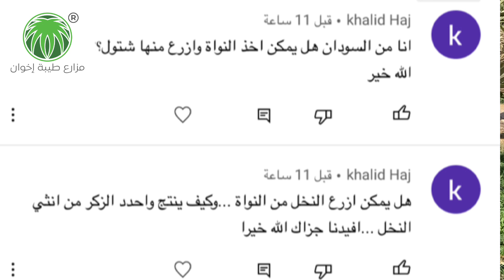سؤال عن زراعة النخيل من النوى-إجابة م منصور المحمديA question about palm cultivation from the nuclei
ننتج عجوة المدينة وتمور المدينة المنورة مغلفة بأعلى المواصفات وحاصلة على شهادة الإنتاج العضوي السعودي ونوصل للمنزل لجميع المناطق وجميع الدول ويتوفر الدفع عند الإستلام داخل المملكة.
زراعة النخيل بالنوى:
تنجح زراعة النخيل بالنوى ولكن لا تعطي نفس الصنف وكذلك تعطي نخيل مذكر ( فحول ) أو تعطي نخلة مثمرة مجهولة الهوية تسمى لونة عند المزارعين بالمدينة ويمكن بعد سنوات من إنتاجها إذا رأى المزارع أنها نخلة جيدة يمكن أن ينتخبها ويعمل على إكثراها ويعطيها إسم خاص فيها لا يشبه إسم نخلة معروفة ولا يستخدم النوى للإنتاج التجاري المحصور عادة بالأصناف المعروفة والتي يلزم الحصول عليها من نفس النخلة الأم.

نرحب بمشاركة جميع الإخوة الكرام من المزارعين والخبراء وأهل الاختصاص في مجال النخيل والتمور بجميع الدول العربية والإسلامية لنشر خبراتهم على القناة وللتواصل على البريد

مزارع طيبة إخوان للتمور العضوية بالمدينة المنورة
متخصصون في إنتاج تمور المدينة العجوة والصفاوي والعنبرة والروثانة والبرني والشلبي والربيعة والبيض وغيرها وتصدير جميع أنواع التمور .

العجوة المعجزة ، إعداد مجموعة من العلماء المشهورين
‏Miracle Ajwa

رابط تعريفي بعجوة المدينة وفضلها نسأل الله ينفع به.

Export and produce Dates
Export all types of Dates to all countries
Export Ajwa Dates , Safawi Dates , Anmbara Dates , Kalami Dates Routhana Dates , Robiaha Dates and all Madinah Dates
مجموعة مزارع طيبة إخوان  للتمور العضوية بالمدينة المنورة ترحب بكم أجمل ترحيب :  ننتج تمور المدينة , عجوة المدينة والصفاوي والعنبرة وروثانة المدينة وبرني المدينة وغيرها من أصناف تمور المدينة ونقدم خدماتنا للمصانع والشركات ومحلات التمور والأفراد ونوصل للمنزل لجميع المناطق داخل المملكة وكذلك نوصل لجميع الدول،  تمور صحية عضوية ١٠٠ ٪؜ ، Organic ، مسجلة لدى شركة توثيق الأولى للاعتماد الزراعي ومسجلة لدى وزارة الزراعة برقم FA063/SA وبرقم FA064/SA  خالية تماماً من المبيدات والأسمدة الكيميائية ، فرصة حقيقية لمن يرغب بتمور مميزة بالطعم والتوثيق الرسمي. جودة مضمونة وأسعار منافسة بإذن الله وتمورنا من مزارعنا بالمدينة المنورة وحاصلة على شهادة جودة التمور السعودية ومزارعنا عضو بالجمعية السعودية للزراعة العضوية  SOFAومتخصصون بعجوة المدينة العضوية الفاخرة. يتم تعبئة تمورنا بالمصنع وفق ضوابط هيئة الغذاء والدواء السعودية SFDA وشهادة سلامة الغذاء الدولية  HACCPوشهادة جودة إدارة سلامة الغذاء الدولية ISO22000 وشهادة متاجر التجزئة البريطانية لسلامة الغذاء الدولية BRC FOOD .
المنتجات العضوية : ‏ هي المنتجات الصحية التي تعتمد على أساليب الزراعة الطبيعية ، الخالية من المبيدات والأسمدة الكيميائية والمياه المعالجة والعناصر المعدلة وراثيا والمعتمدة من جهات التوثيق الرسمية والتي تعتمد على معايير واتفاقات دولية وتحافظ على صحة الإنسان وصحة البيئة يسعدنا زيارتكم لموقعنا - وندعوكم لتذوق طعم التمور الطبيعية وتلبية طلبكم من تمور المدينة ، عجوة المدينة ، عنبرة ، صفاوي.
 العجوة :
عجوة المدينة حبة فاخرة ، عجوة المدينة حبة كبيرة ، عجوة المدينة حبة وسط  ، عجوة المدينة حبة صغيرة ، عجوة المدينة بحافظة خاصة 2 كيلو ، عجوة المدينة بحافظة خاصة 5 كيلو ، عجوة المدينة كرتون 8 كيلو.روثانة المدينة رطب طازج ، روثانة المدينة تمر ، الصفاوي ، العنبرة ، البرني ، الشلبي ، الكعيك ، تمر البيض ، الربيعة ، الرشودية وغيرها من تمور المدينة
من ضمن خدمات مزارعنا نقدم من خلال قناة خدمات النخيل ما يتوفر لدينا من تجارب ومعلومات عن زراعة النخيل وتجارب المزراعين بالمدينة المنورة ونرحب بالتجارب الناجحة والمعلومات الموثقة من جميع دول العالم ونسأل الله أن يجعل في ذلك علماً ينتفع به.